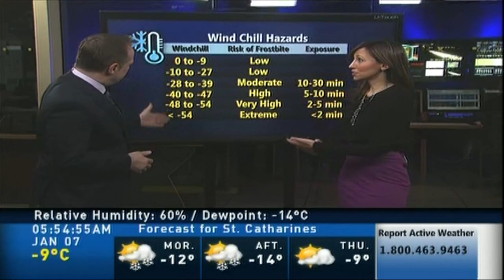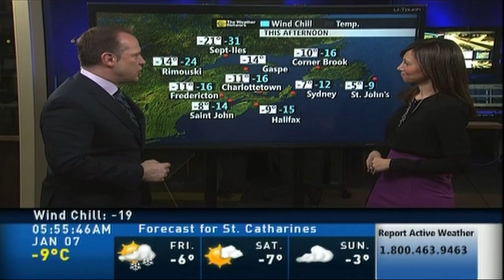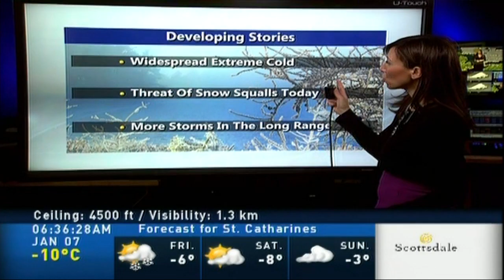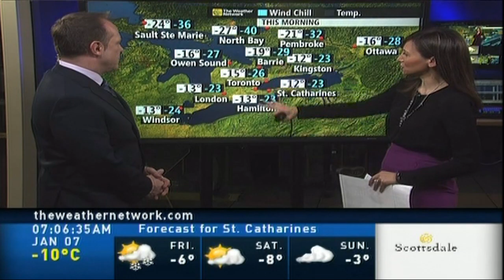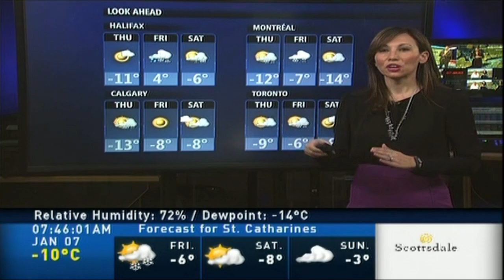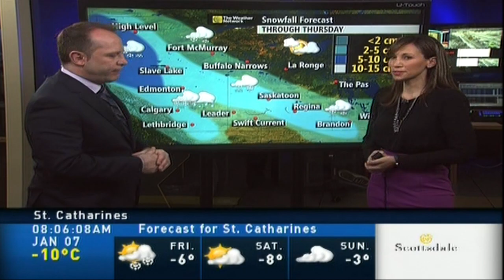Nicole Karkic 01/07/2015